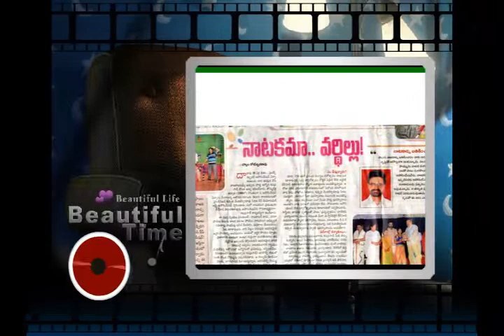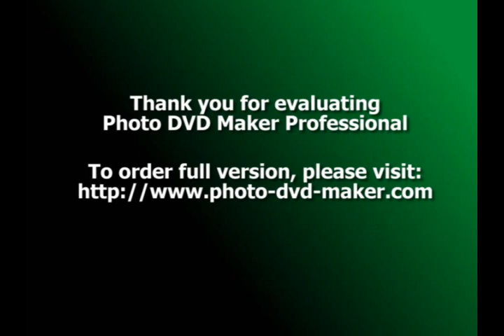K.V.MEMORIAL VIZAG P.SIVAPRASAD AMAZING PHOTOS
A Short Film making house which located in Guntur.